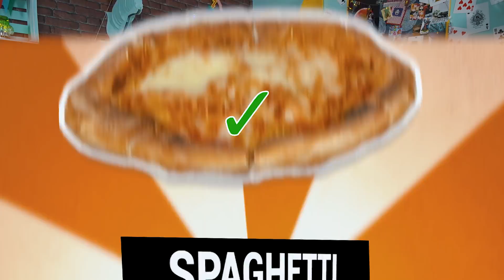Czy To Pizza?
Ostatni raz próbowaliśmy niezwykłych eksperymentów kulinarnych przy użyciu burgera... dziś na tapet bierzemy pizzę!

Odcinek z charytatywny zarobił 170$ I od nas dorzucamy 1000zł. Dowód przelewu zostanie zamieszczony na karcie społeczność.

Użyta muzyka :: Yes Yawl - Audio Network Limited